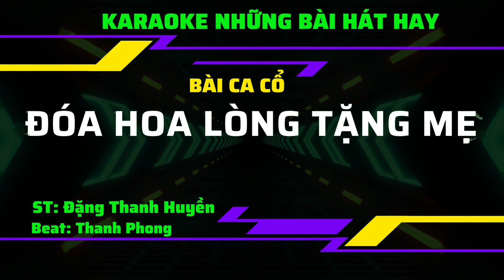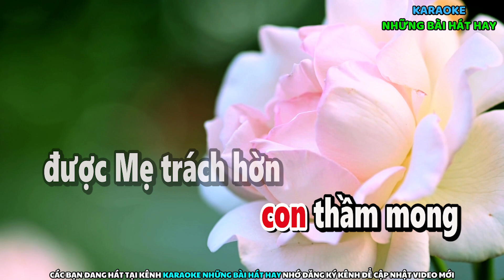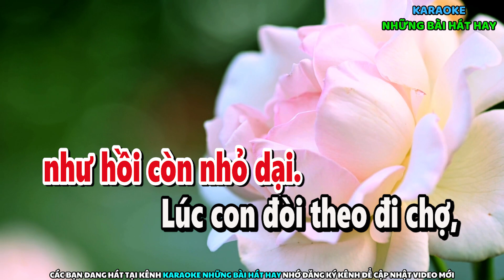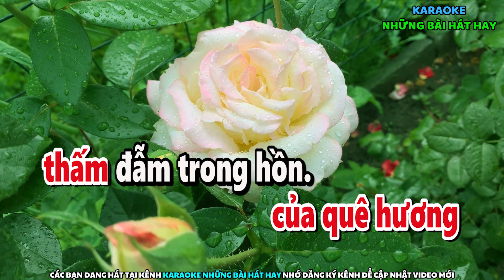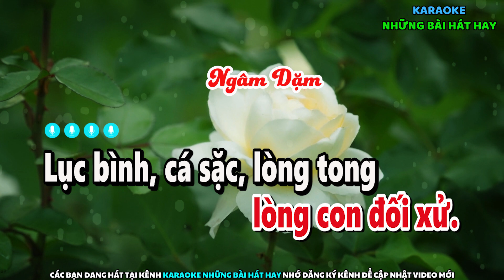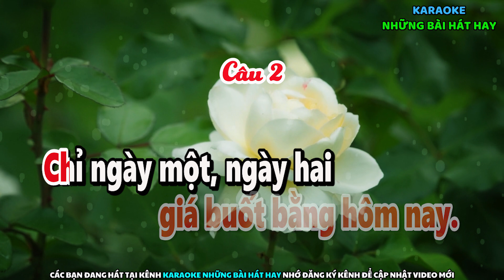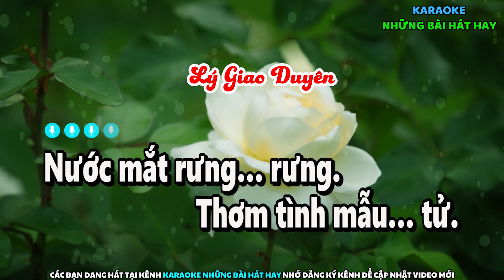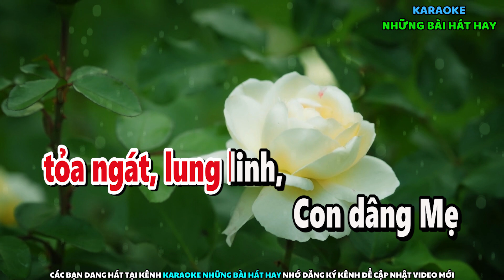Karaoke Vọng Cổ Đóa Hoa Lòng Tặng Mẹ II Dây Đào II Tác giả: Đặng Thanh Huyền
►Karaoke Vọng Cổ Đóa Hoa Lòng Tặng Mẹ II Dây Đào
►Tác giả: Đặng Thanh Huyền
►Beat nhạc: Thanh Phong